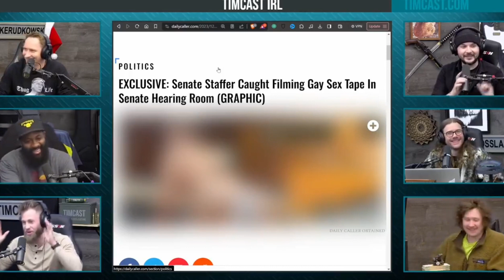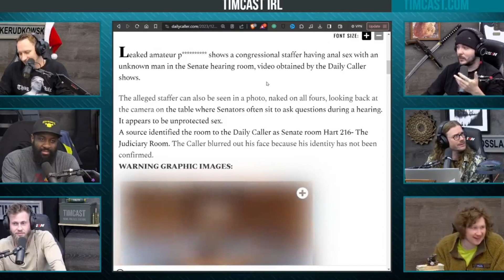No Charges For Senate Sex Tape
Capitol Police have closed their investigation with no charges filed against Aidan Maese-Czeropski, a former aide to Senator Ben Cardin (MD)